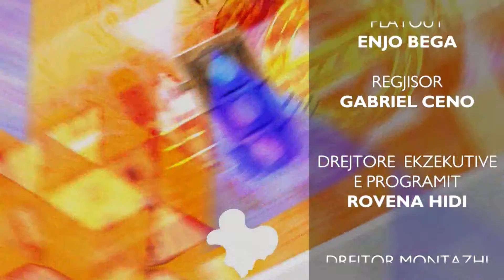Rreze Dielli- Laura Xhaxhiu rrëfen si e ktheu pasionin shumëvjeçarë në biznes në ndihmë të zonjave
Ajo është mësuesja e parë e çertifikuar ndërkombtarisht e metodës së Face Yoga në Shqipëri, me të drejtën për të dhënë kurse e mësime për një  fytyrë të tonifikuar, rinore dhe plot shkëlqim.

Laura xhaxhiu,do të binte në kontakt me këtë metodë  rreth 2 vite me parë, në një nga udhëtimet e saj ne Bali,  Indonezi.
Në një intervistë në emisionin ”Rreze Dielli“  Laura thotë se  metoda e Face Yogës  është një teknike unike që ju kthen kohën prapa. Ajo fokusohet tek lëvizjet e muskujve të fytyrës  dhe ju mëson teknikën si duhet t’i stërvisni ato.

“Face Yoga është stërvitja e muskujve të fytyrës dhe për të bërë Face Yoga nuk ke nevojë as për pajisje të veçanta, as për kremra të shtrenjta, as për instrukturorë, ke nevojë për të mësuar teknikën në një kurs që është nga 6-8 javë. Ti mëosn teknikën dhe ushtrimet për një pjesë të caktuar të fytyrës dhe më pas e praktikon cdo ditë në rutinën tënde në mëngjes dhe në darkë. Dy muajt e parë është mirë që këto ushtrime të bëhen dy herë në ditë sepse muskujt e fytyrës kanë nevojë që të lëvizin mbas muajit të dytë, nga njëherë në ditë minimumi 10 minuta je shumë ok. sepse ti thjesht stërvit muskujt e fytyrës. Në face Yoga mësojmë se si të relaksojmë muskujt e mbingarkuar me punë dhe si të aktivizojmë muskujt e fjetur”

Ajo tregon edhe rutinën e saj e cila e ndihmon që të mbajë fytyrën dhe trupin në formë:

Nëse unë do jepja modelin tim, unë zakonisht ngrihem herët 5-5:30 dhe sa ngrihem pijë një gotë  me ujë të ngrohtë dhe limon më pas mundohem të bëjë pesë minuta meditim dhe më pas 3-4 minuta ushtrime të frymëmarrjes. Pastaj ose vij nga liqeni bëj një ecje të shtpejtë rreth 7 km ose në ditë të caktuar shkoj në palestër. Kjo është rutina ime.

Energjike me pasion për jetën dhe me misione të qarta Laura Xhaxhiu është gjithnjë në  hapin e saj të përditshëm  për të arritur më të mirën për veten e saj duke u bërë kështu edhe një shembull frymëzimi për gratë dhe vajzat e tjera.